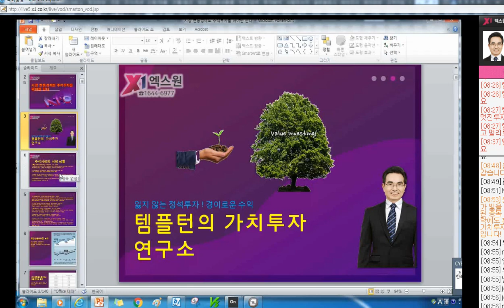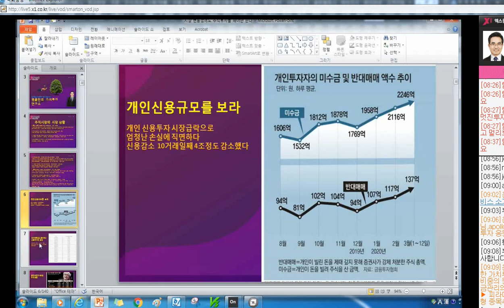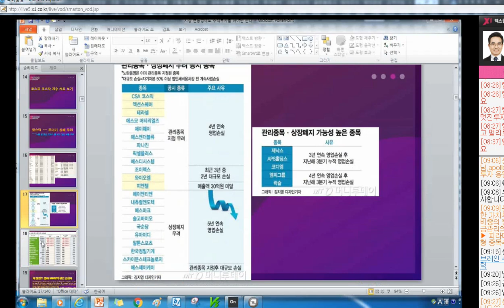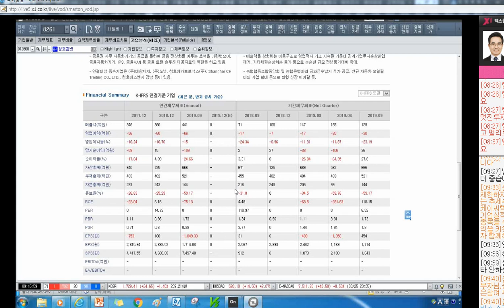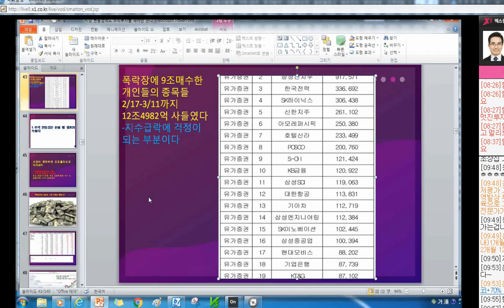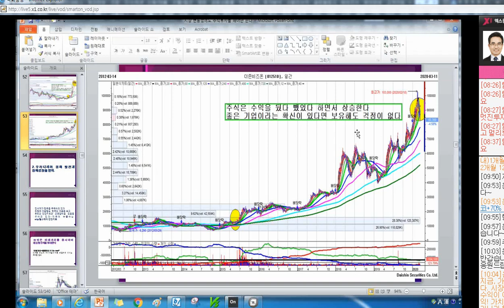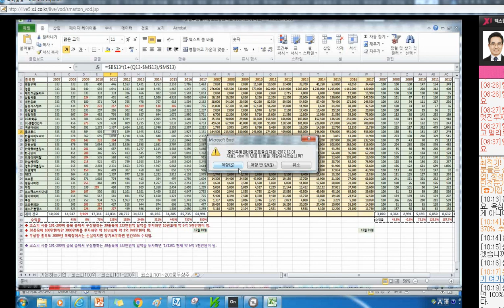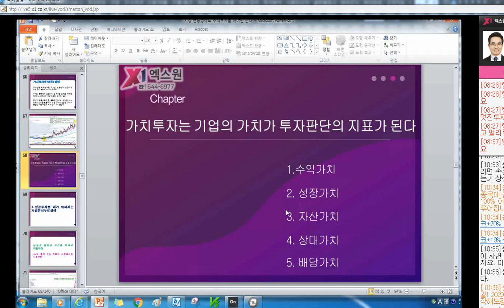[주식투자]시장 변동성에도 주식투자를 해야만 한다[2020.3.26]